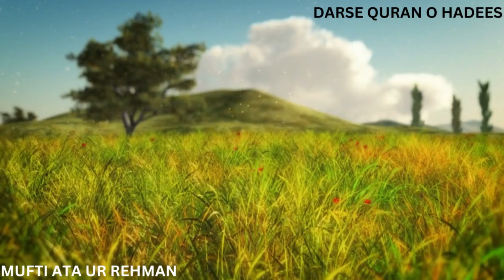Qurbani ya gareeb ki imdad by mufti ata ur rehman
♥thanks
hope you must share this best hadees in urdu